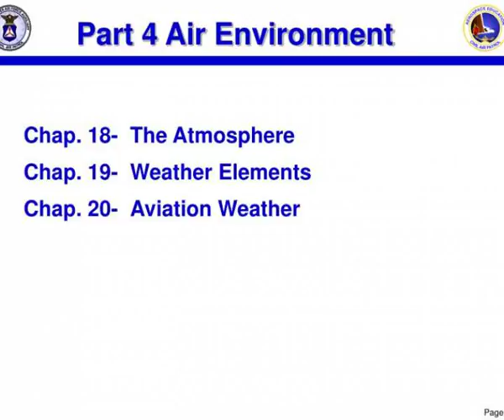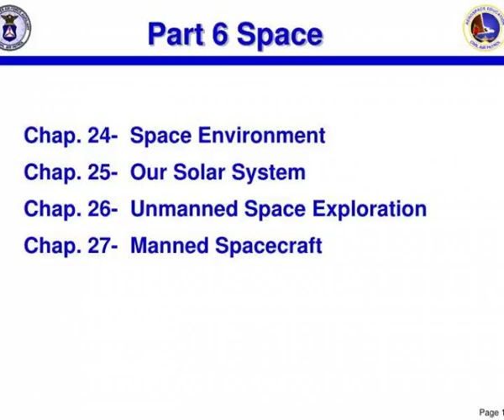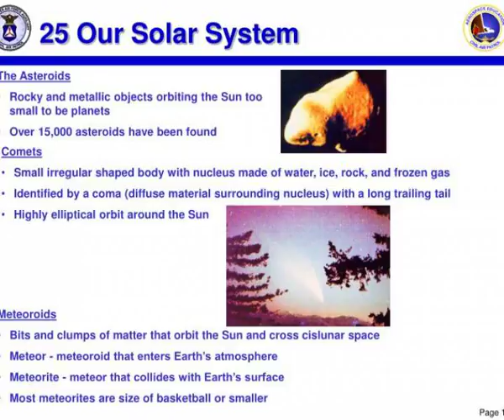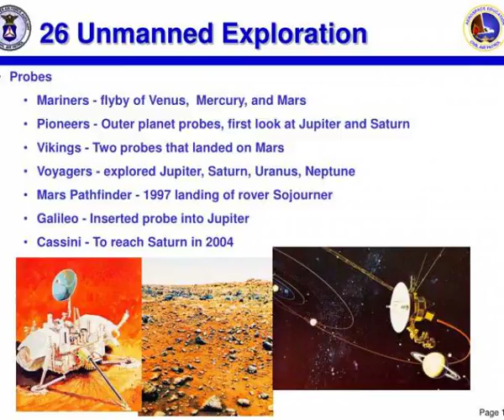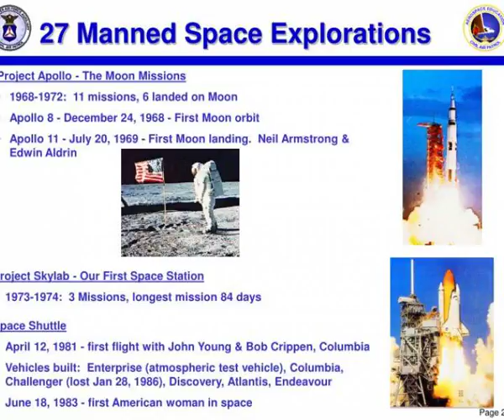civil air patrol arizona wing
Civil Air Patrol - Arizona Wing. Aerospace Education Program for Senior Members (AEPSM). Chapters 18 - 27. Sky Harbor Composite Squadron 301 AEO, 1LT Tom Lodge Revised June, 2002. Part 4 Air Environment. Chap. 18- The Atmosphere Chap. 19- Weather Elements Chap. 20- Aviation Weather.